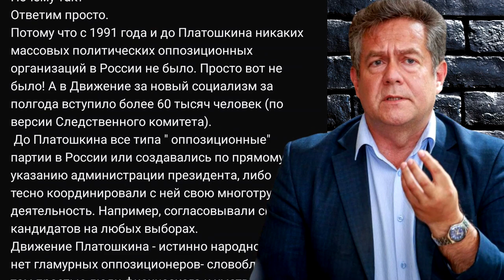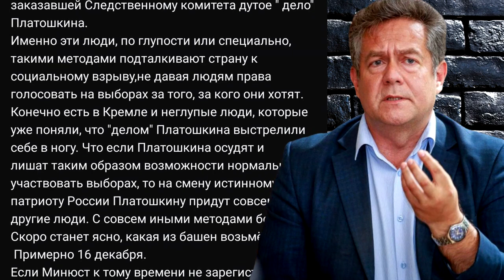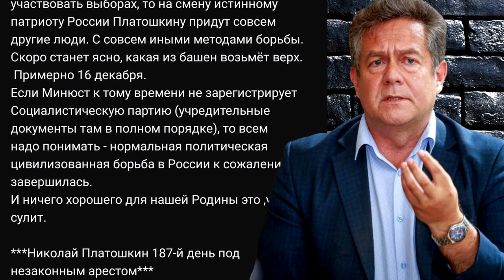НИКОЛАЙ ПЛАТОШКИН: "СКОРО СТАНЕТ ЯСНО, КАКАЯ ИЗ БАШЕН ВОЗЬМЁТ ВЕРХ."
Есть ли в России оппозиция?